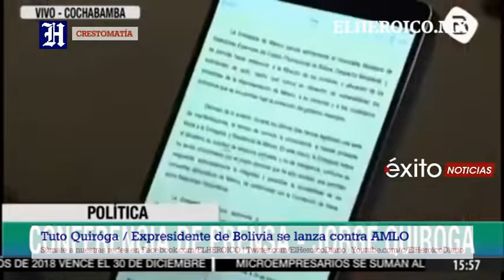Expresidente de Bolivia, Tuto Quiróga se lanza contra el presidente de México, López Obrador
notificaciones

ELHEROICO.MX El portal de noticias líder en

información a diario y al momento desde La Heroica

Súmate a nuestra fan page en